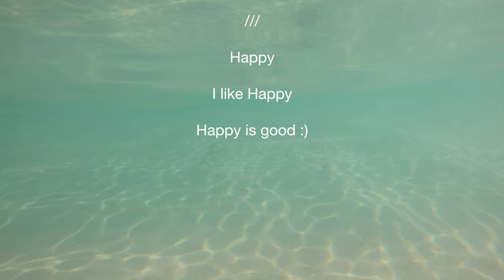A Nuns Seadragon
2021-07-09 Scuba Dive - Australia - Victoria - Portland - Nuns Beach.
Weedy Seadragon, Shaw's Cowfish, Fiddler Ray, Sea Star, Anemone, Sponge, Anemone, Goatfish, & more.